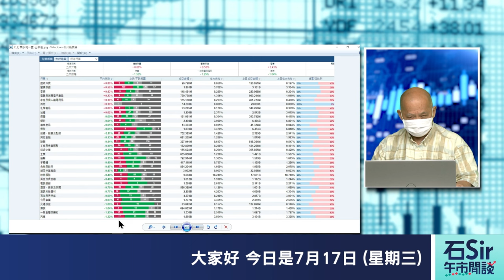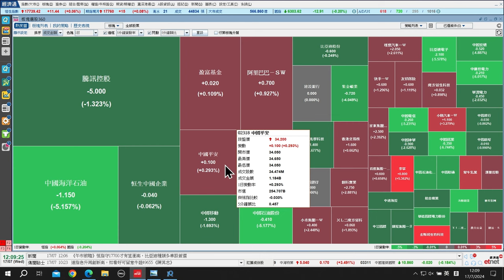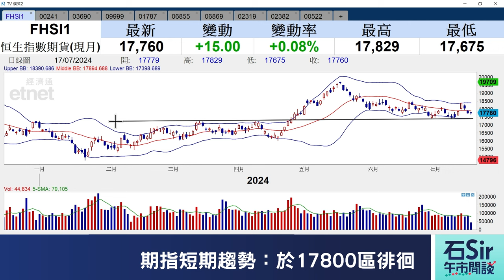石Sir午市閒談｜今日推介阿里健康、美團、網易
《香港經濟日報》專欄作者石鏡泉推介阿里健康（00241）、 美團（03690）、網易（09999），詳情待石Sir為你分析。